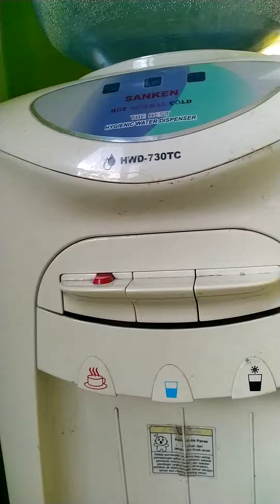ALHAMDULILLAH,..PP SepataN~KlapA DuA TangGeranG BanteN LajU R2,NumpanG IstiraHaT DI MasjiD PaGI2.